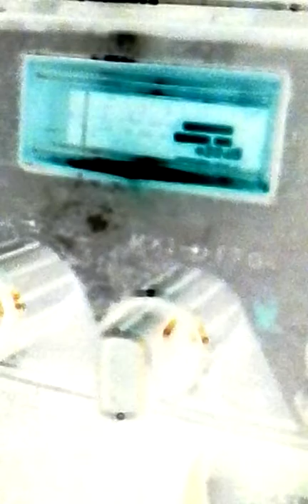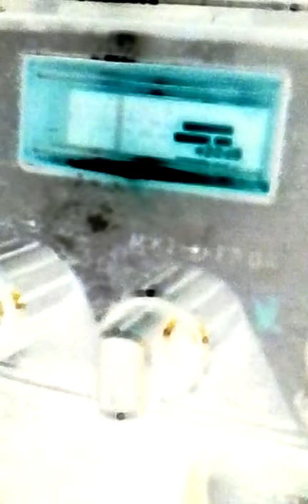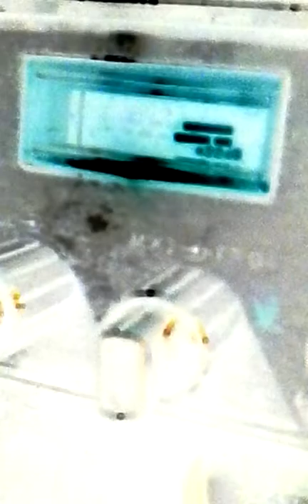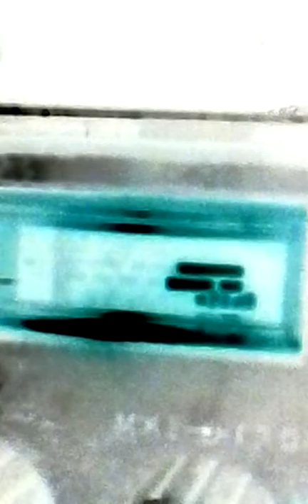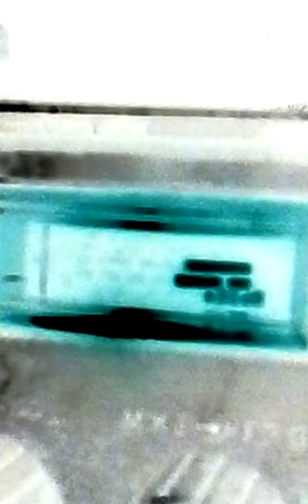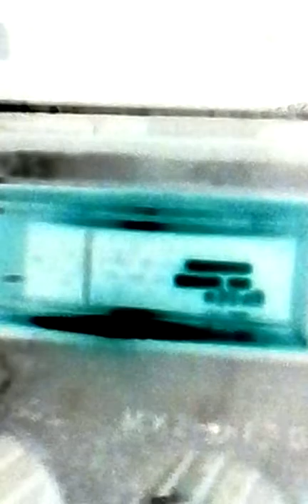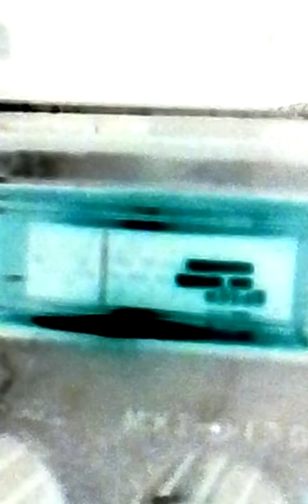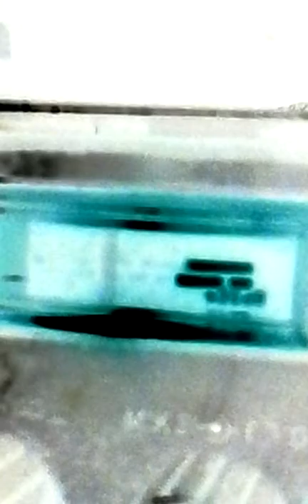"HE THINKS TOO MUCH".!.#1._20160912_095924